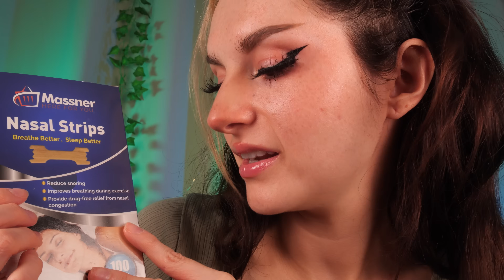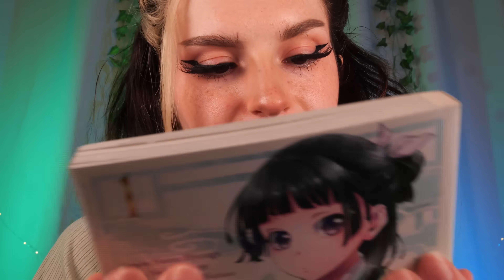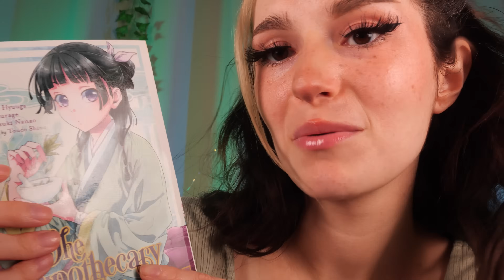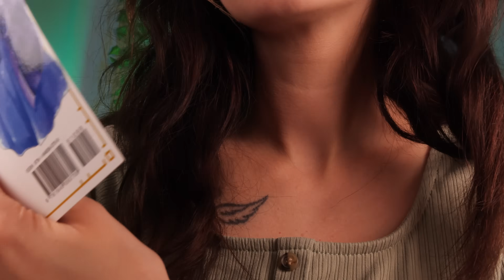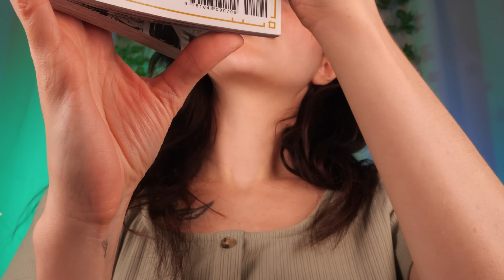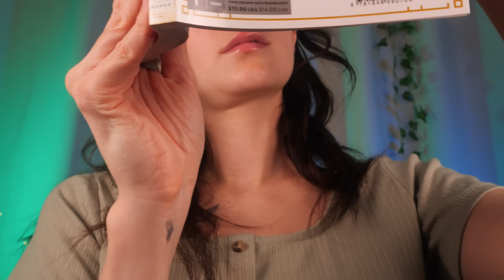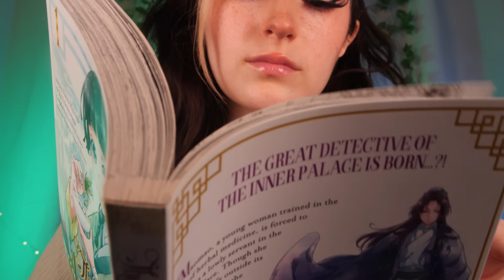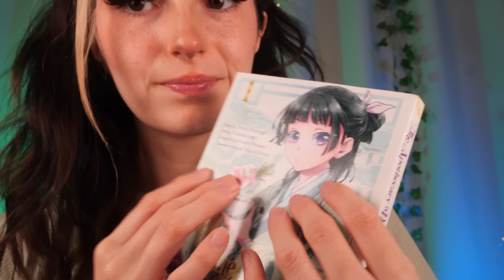ASMR Fall Asleep In My Lap POV | Friend Helps You Get to Sleep ♡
Tonight your bestie is going to help you get sleepy! Lay down and feel the pampering :) zzz

Timestamps:

00:00 intro
03:19 getting you some water :)
05:17 examining you a bit
07:04 soft crinkly pillow sounds
11:38 applying chapstick on you
14:04 spritzing some lavender spray
17:25 magnesium spray for sleep
21:47 rubbing in the magnesium spray
23:21 roll-on headache relief serum
28:00 lavender bedtime aromatherapy balm
33:49 applying a nasal strip on you
38:07 squishy fidget toy
38:43 sleep mask
39:41 showing you what book I'm reading
42:13 playing with your hair & scalp
58:58 hand movements & reading til you fall asleep (page flipping)

- B 🐝